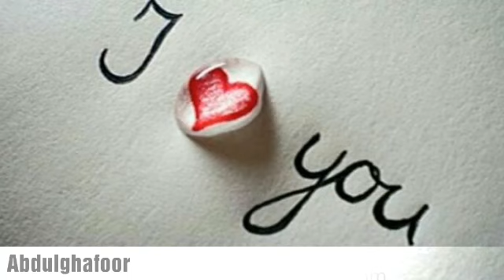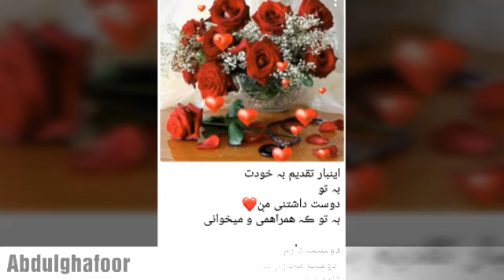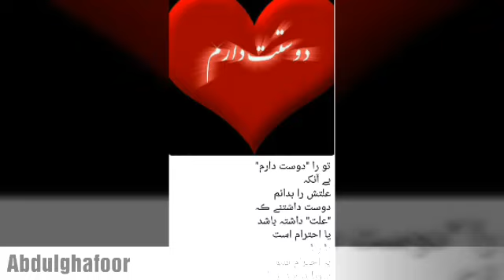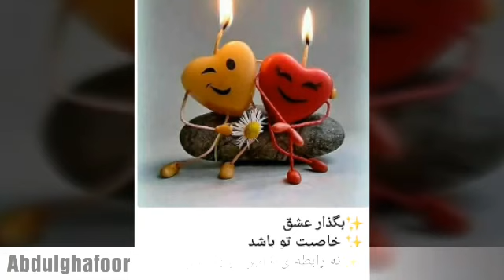یار از همه دل خرید از ما نه خرید (AGG )